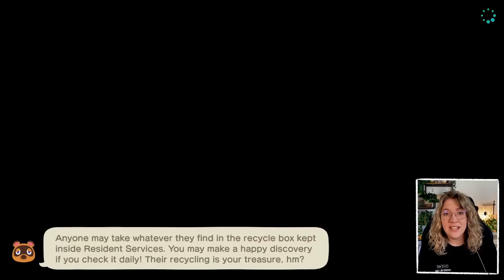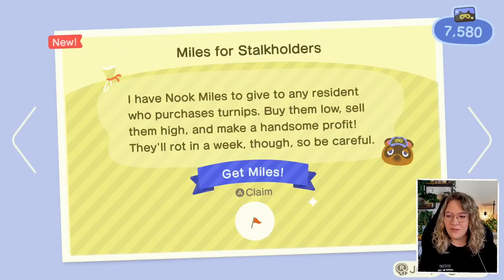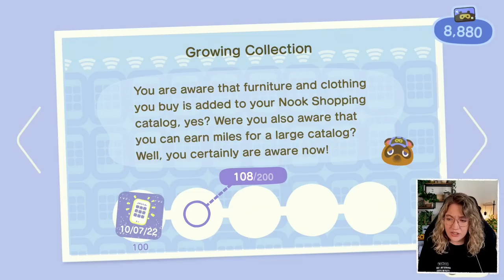New Buildings, Turnips & Money Trees? WOWIE! 🌴 Let's Play ACNH #014